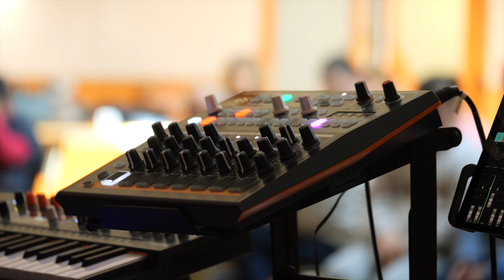Le 5ème rêve Atelier paysage sonore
Création en établissement de santé :
Créé par les résidents des différents établissements de santé et d’accueil de la fondation J. Chirac en Haute-Corrèze et accompagné par les équipes éducatives et 4 artistes : Sandrine Gniady, Léonard Salles, Audrey Allafort et Christophe Seval , ce spectacle est le fruit d’un travail mené depuis septembre 2023.
À travers les sons, la projection lumineuse, le récit et les mouvements du corps, les résidents se sont initiés, ont expérimenté et peu à peu inventé une forme de spectacle qui est la leur, née des moments uniques de ces rencontres entre résidents, artistes et équipes éducatives et qu’ils et elles souhaitent vous partager